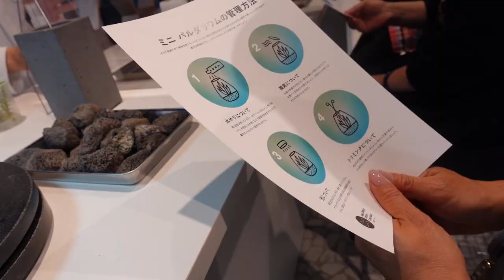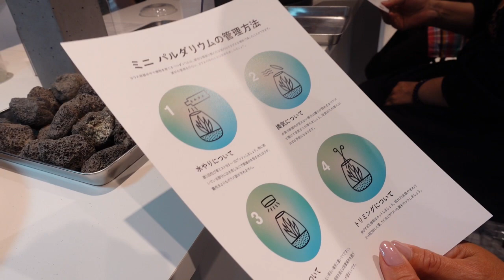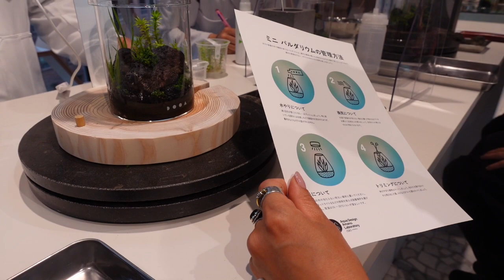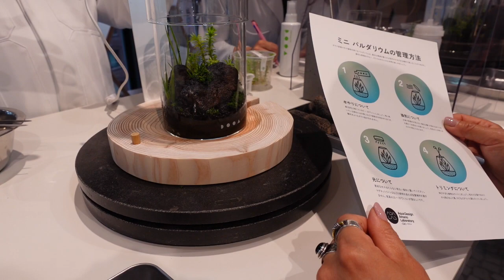【アクアリウム】期間限定ADALABのワークショツプを体験してみた（アクア好きもパルダ好きもみんな楽しい）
こんばんは！あかだまちゃんです。いつもご視聴頂きましてありがとうございます！

今回の動画は、東京は銀座の東急プラザ銀座で開催されている大注目のイベント、ADALABの動画になります！

体験型のワークショップやADA社員の方のとても参考になるお話、そしてサプライズゲストまで盛りだくさんな内容となっております！

水槽も勿論とてもキレイで参考になりましたが、パルダリウムの展示方法や私の大好きな着生ランも沢山あったり、ジャングルプランツやビカクシダまで盛りだくさんのラインナップでしたョ！

勿論、ADAやDOOAの商品も沢山売っていましたし、限定の諸品なんかもありました！

何より、スタッフの方の対応やお話がとてもとても面白くて参考になって楽しかったです！

是非、この動画を見て行った気になって頂きたいですし、もし行けるチャンスがある方は足を運ぶきっかけになればと思います！

では、一緒にアクアリウムを楽しみましょう！

記念で水槽用のステッカーを作りました！
水槽はもちろんのことビオトープやメダカさんの鉢や
ボトルアクアリウムや植物、スマホにも貼れる4枚セットの
豪華仕様となっております！

是非、あかだまちゃんのお店を覗いてみてください！